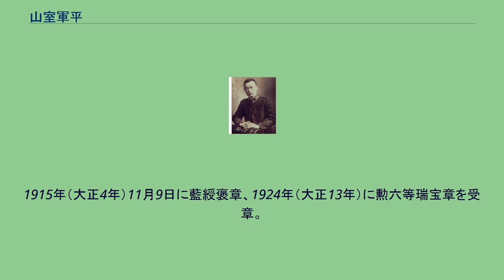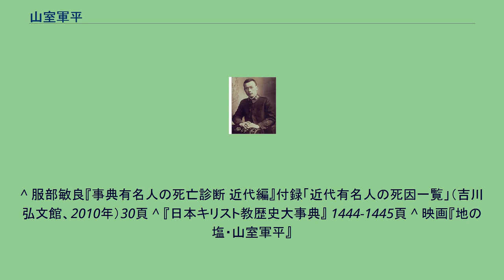山室軍平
山室 軍平（やまむろ ぐんぺい、1872年9月1日（明治5年7月29日。戸籍上は8月20日） - 1940年（昭和15年）3月13日）は、日本の宗教家。
説教者。
日本人初の救世軍士官（牧師）で、日本人初の日本軍国司令官（日本軍国初代司令官ではない）。
岡山県哲多郡則安村（現在の新見市）生まれ。
石井十次、アリス・ペティ・アダムス、留岡幸助とともに「岡山四聖人」と呼ばれる。
農業を営む山室佐八、登毛（とも）の三男として生まれた。
実家が貧しく、少年時代に足守の親戚筋へ養子に出された。
14歳で上京して、築地活版製造所の職工となり、福音教会の路傍伝道に接し、教会主催の英語学校に入学。
そこでキリスト教に触れ1888年（明治21年）に洗礼を受ける。
この頃徳富蘇峰の講演を通じて新島襄の存在を知り、1889年（明治22年）、同志社普通学校に入学。
直後、同輩の学生が山室の郷里に近い高梁で伝道の実習を行うというので、これに参加する。
のち数度、山室はこの高梁での「夏季伝道実習」に参加し、また赤貧の中で勉学に励むが、1894年（明治27年）に健康を害し、また当時広まりつつあった自由主義神学（リベラル）への反発もあり同志社を去る。
その後、暫く（おおよそ半年とされる）は高梁基督教会堂（旧組合教会）などで伝道活動を行なっていた。
この高梁伝道によって石井十次、留岡幸助、福西志計子らと既知を得る。
特に福西は当時、教会の婦人部代表であった立場から、この若き伝道師見習いの世話を焼いたとされる。
とはいえ同志社退学後の山室は迷いの最中であり、その彼の魂の彷徨を見かねた福西らは、山室に高梁の篤志家の元へ婿養子に入る事も勧めていた。
しかし、あくまでも宣教や在野の人々に侍る道を望んだ山室は、これを固辞し当座の自身の置き場として石井のいる岡山孤児院に身を寄せた。
翌1895年（明治28年）、伊藤為吉の下で大工修行をするために上京して間もなく救世軍の「日本開戦」を知り、当時第1小隊長であったエドワード・ライト大佐より入隊を許可された（11月30日）。
翌年日本人最初の救世軍士官（伝道者）となり、パンフレット『鬨の声（ときのこゑ）』（現在の救世軍日本軍国公報『ときのこえ』の前身）の編集に携わる。
1904年（明治37年）にロンドンで開かれた救世軍第3回万国大会に出席してウィリアム・ブース大将の信任を受け、さらに1907年（明治40年）のブース来日時には通訳を務め、日本救世軍書記長官に任命された。
後に東洋人で最初の救世軍将官となり、日本軍国司令官を務めた。
『平民之福音』をはじめ、わかりやすい言葉による著書や説教が親しまれた。
終生に渡り社会福祉事業、公娼廃止運動（廃娼運動）、純潔運動に身を捧げた。
1915年（大正4年）11月9日に藍綬褒章、1924年（大正13年）に勲六等瑞宝章を受章。
1937年（昭和12年）には救世軍大将より「創立者章」を受章した。
1940年（昭和15年）3月13日、急性肺炎のため東京市渋谷区の自宅で死去。
その棺は「勝利」「凱旋」と縫取りされた布で覆われた。
しかし、山室の主著『平民之福音』は反国体の書であるとして死後まもなく発禁処分を受け、救世軍も同年秋には日本救世団と改称せざるを得なくなった。
妻の山室機恵子（1人目・死別）、山室悦子（2人目・死別）、子の山室武甫（名前はウィリアム・ブースとジョージ・フォックスに由来）と娘の山室民子（婦人民主クラブ結成呼びかけ人）、山室善子（婦人之友記者、友の会中央委員、自由学園教師）らも、それぞれ婦人運動家、学者、伝道者として活躍した。
武甫の妻で作家の阿部光子も伝道者（救世軍士官の後、日本基督教団牧師）。
^ 『救世軍日本開戦100年記念写真集』（救世軍日本本営、1997年）10-11ページ参照 ^ 「救世軍」は軍隊を模した組織をとり、軍隊用語を使用して活動しているキリスト教（プロテスタント）の教派団体（例:一般信徒→兵士、教会役員→下士官、牧師→士官、神学生→士官候補生、法人部門の職員→軍属、讃美歌→軍歌、教会→小隊、教区→連隊、神学校→士官学校等。メンバーは制服・制帽・階級章を着用し、活動のシンボルとして軍旗も用いられている。）
^ 1と同じ ^ 救世軍の大将は名実ともに全世界の救世軍のトップであり、現役の大将は...